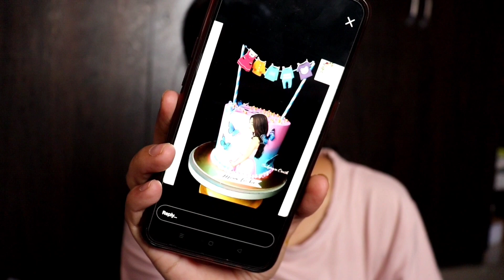UNBOXING My New Infosys Laptop & Birthday Celebration || AS03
Hey Everyone

Today's Vlog is about a quick update regarding Infy - I've received the Laptop's and a small birthday celebration of Artee Chachi birthday 🎂